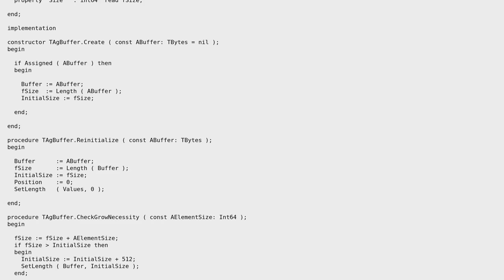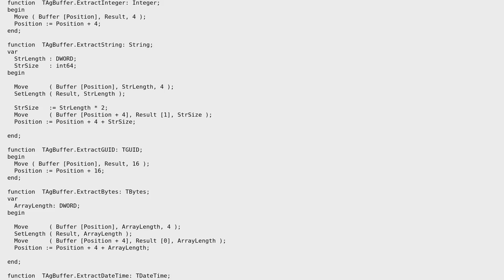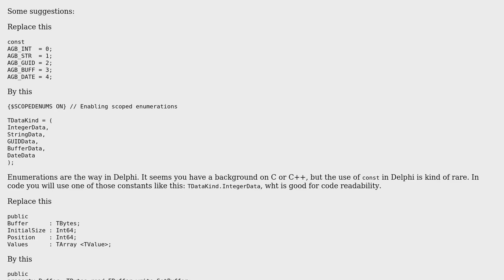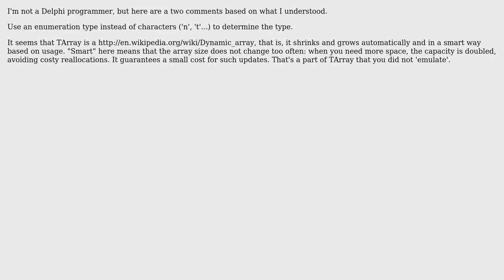Code Review: Thoughts on my byte array library (2 Solutions!!)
Code Review: Thoughts on my byte array library

With thanks & praise to God, and with thanks to the many people who have made this project possible! | Content (except music & images) licensed under CC BY-SA | Music | Images & others | With thanks to user Umair Ahmed user Quentin Pradet user cpicanco user AlexSC and the Stack Exchange Network Trademarks are property of their respective owners. You are responsible for your own actions.